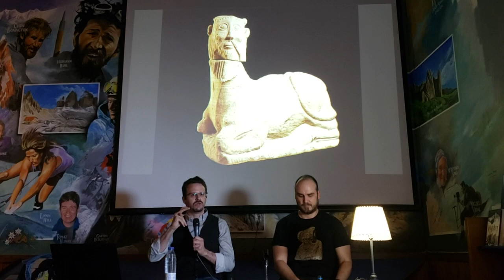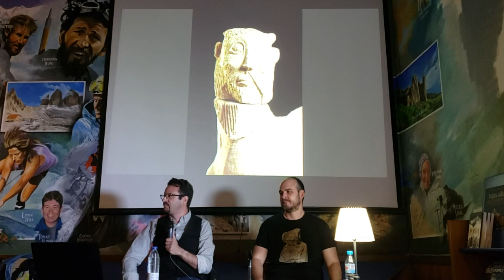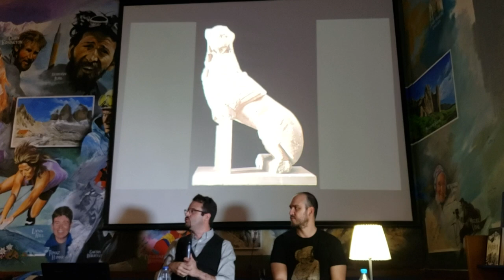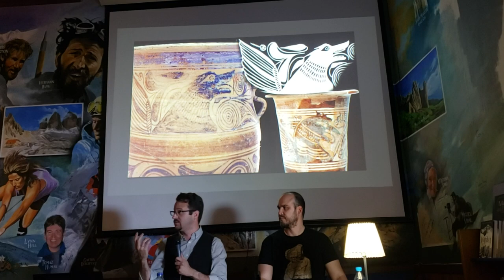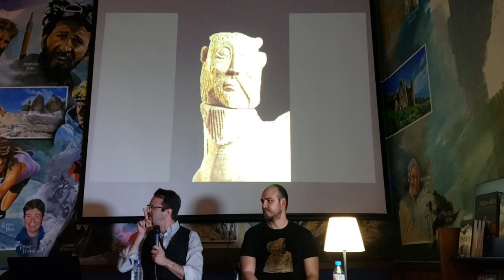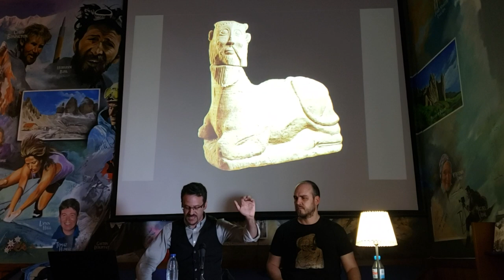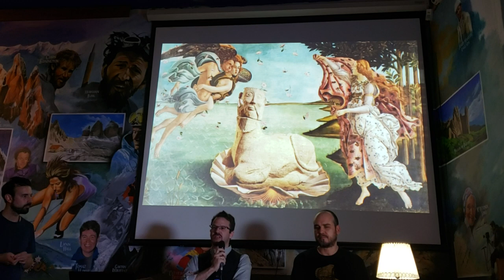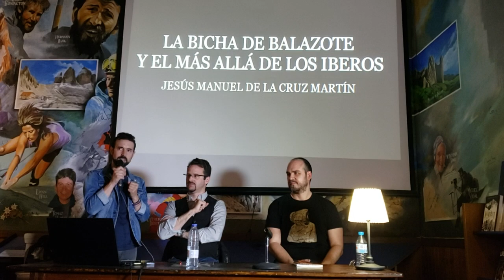PRESENTACIÓN LA BICHA DE BALAZOTE Y EL MÁS ALLÁ DE LOS IBEROS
LA BICHA DE BALAZOTE Y EL MÁS ALLÁ DE LOS IBEROS

El pasado 11 de mayo presenté en la librería Desnivel de Madrid mi libro "La Bicha de Balazote y el Más Allá de los iberos". En la presentación participaron el fotógrafo y artista gráfico David Bokeh y el editor Álvaro Martín.

Grabado con móvil, audio con micrófono interno.